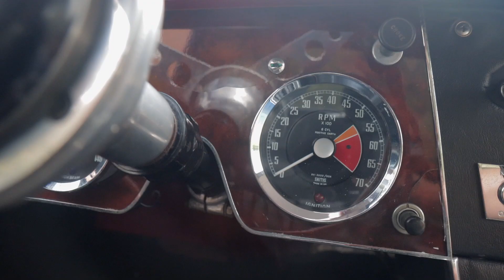Austin Healey Mk 3000